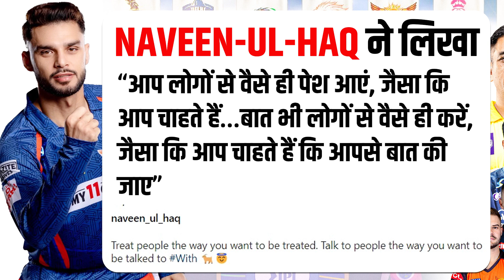Naveen ने चलाये शब्दों के बाड़! Gambhir ने Virat को लिया आड़े हाथ!